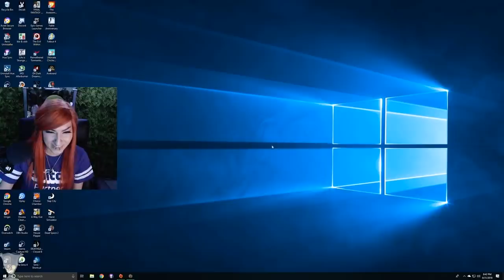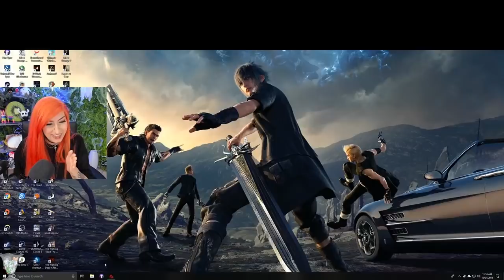Scream Kiwi Twitch Highlights #3